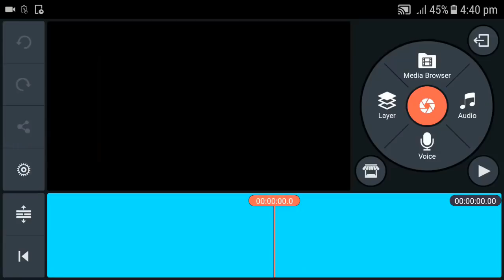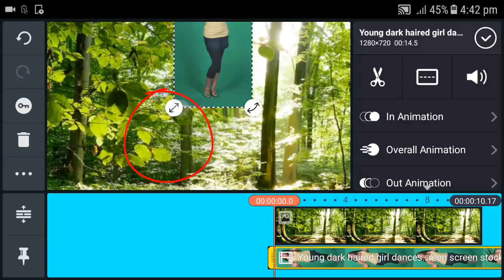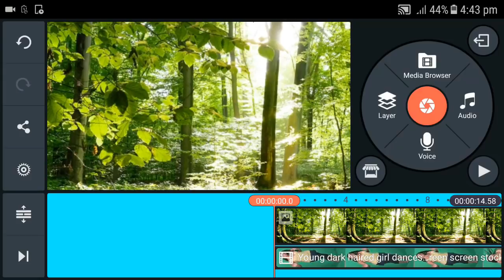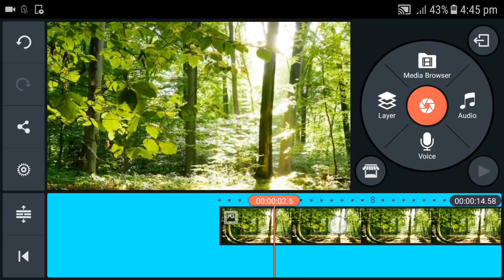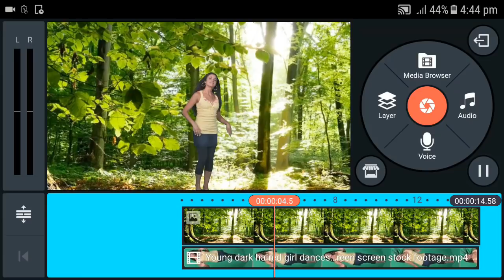How To Change Video Background & Green Screen in android mobile | Tutorial?! Telugu!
How to use green screen effect/chroma key on Android devices | Telugu,How To Change Video Background & Green Screen Tutorial! Telugu

KINE MASTER VIDEO LAYER
HOW TO MAKE A 3D INTRO ON MOBILE
How to make a gaming intro on you mobile device!
how to make intro in mobile with out computer
Android Telugu : How To Create Intros in Android Mobile?
How To make intros in android telugu?
Top 10 Andriod Games in Telugu?
Top 10 Android Apps in Telugu?
How to make logo on Android device easy and free Telugu.
How To Create Free logo Online In Telugu Without Photoshop,
how to create android apps,
how to create android games,
how to create android app for my website,
how to make android apps,
how to make intro in android?
how to make intro in android phone?
how to make intro in android mobile?
how to make intro in android easy?
how to make intro in android using panzoid?
how to make intro in android using Legand app?
how to make intro in android without kinemaster?
how to make intro in android intro android?
how to use picsart?
picsart in telugu?
picsart app in telugu?

android telugu,android telugu tutorials,android telugu boys,